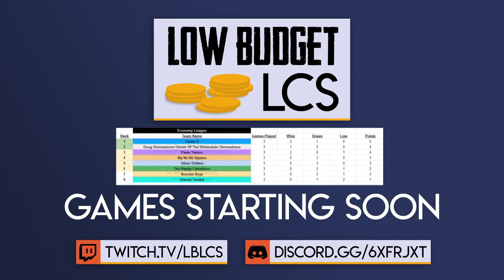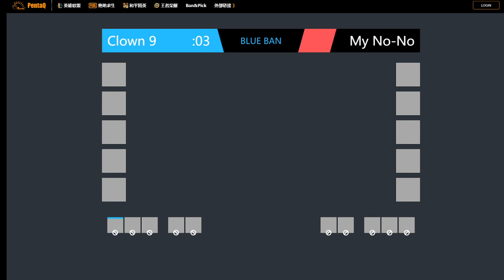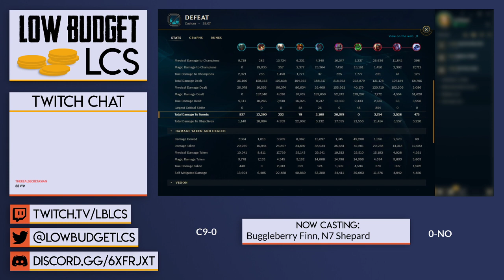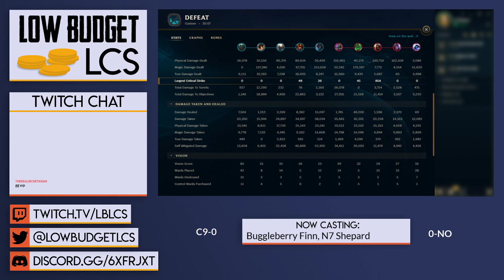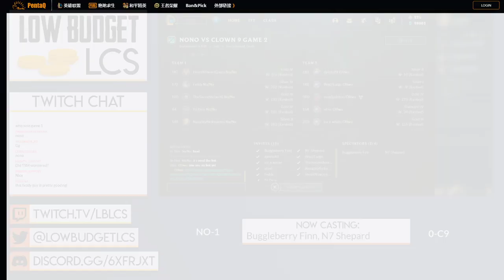Economy League: Clown 9 vs My No No Square